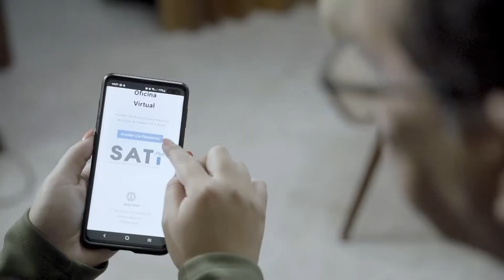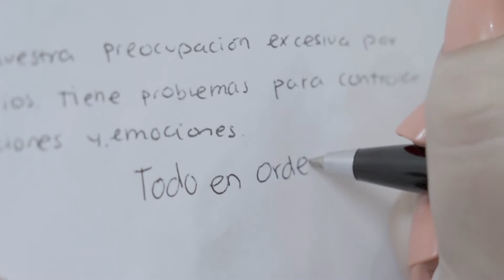¡Habilitamos oficialmente el Sistema de Administración Tributaria Integral (SATĪ)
¡Habilitamos oficialmente el Sistema de Administración Tributaria Integral (SATĪ) con el módulo para Aprobación de Planos! Una nueva herramienta implementada para la comodidad de los contribuyentes 👇🏻 🖥️🎊